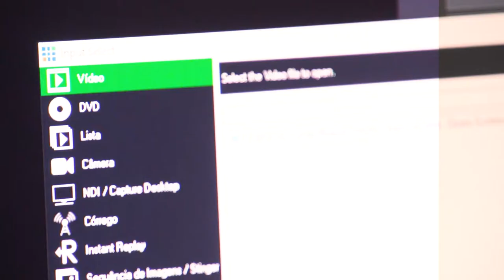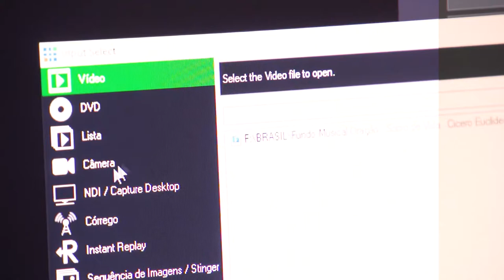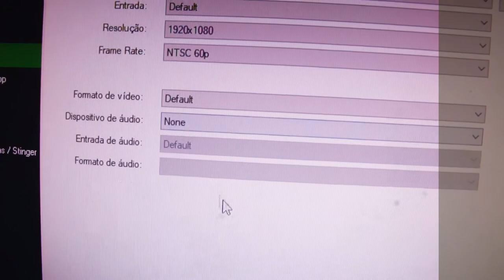Placa de captura Acasis AC-VS2833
Onde comprar

Acasis 4k 1080p hdmi placa de captura vídeo usb 3.0 hd gravador para o jogo vídeo streaming ao vivo compatível para ps4 xbox interruptor do pc

Broadcast transmissão ao vivo hd 4k dedicada, nascida para o jogo ao vivo: suporte 4k entrada hd 1080p. Unidade livre, restaurar texturas, tons, sombras, iluminação no jogo e etc mais detalhes.
Chip novo chip atualizado: não preso, decodificação de alta velocidade, alta compatibilidade. Totalmente compatível com todos os tipos de placas-mãe, pode suportar intel ou amd cpu ou z series/b série/x placa-mãe série pode suportar. contanto que sua placa-mãe com usb 3.0, usb3.1, você pode usar este produto diretamente, ele pode diretamente compatível com linux e mac.
• Videoconferência: você pode usar este produto para conectar a câmera ao computador. ele irá gravar o conteúdo da reunião do início ao fim, para que você possa visualizá-lo na próxima vez.
Suporte para dispositivos mainstream: x-box, swich, psp, playstation, pc, notebook, telefone celular.